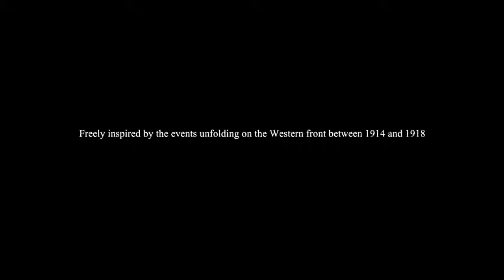EMILE & FREDDIE - Zagrajmy w... Valiant Hearts: The Great War #1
Siemanko wszystkim, zapraszam do nowo-wypuszczonej gry: Valiant Hearts: The Great War. Wcielimy się w rolę 4 postaci.
Za powstanie tytułu odpowiada studio Ubisoft Montpellier, znane między innymi z udanych platformówek z serii Rayman.

Jeśli się podobało daj łapkę w górę, naprawdę motywuje do dalszej pracy! Dzięki :)